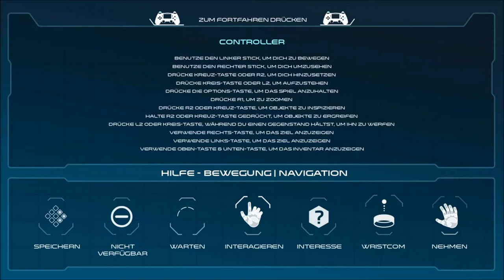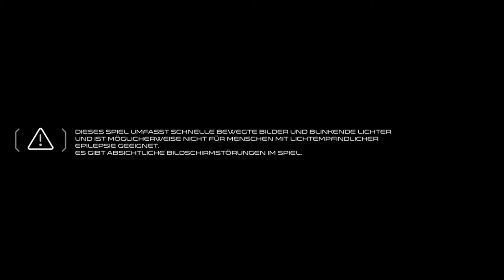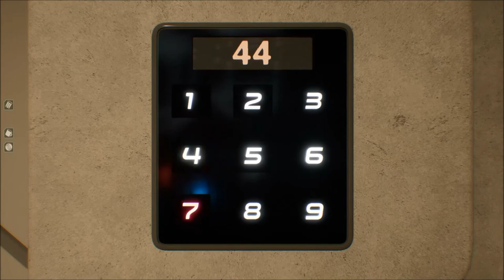ELEA [001] - Bunt. Bunter. Dieses Spiel!!! | Let's Play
Let's Play "ELEA"

Elea ist ein surreales Sci-Fi-Abenteuerspiel, in dem du die Weltraumwissenschaftlerin Elea spielst. Im Jahr 2073 wurde die Erde von einer schrecklichen Kinderkrankheit heimgesucht und Eleas Ehemann Ethan schloss sich einer Expedition an, um Solace, einen bewohnbaren Exoplaneten, zu kolonisieren und die Menschheit so vor dem Aussterben zu bewahren. Das interstellare Schiff, auf dem er sich befand, die Pilgrimage, verlor kurz nachdem sie den Planeten Solace erreicht hatte, den Funkkontakt. Dreizehn Jahre später schließt sich Elea einer Bergungsmission an, um das Schicksal der Expedition zu erforschen. Was folgt, ist eine wundersame Reise durch den Weltraum.

Viel Spaß!!

► Genre: Adventure, SciFi, Indie
► Publisher: SOEDESCO Publishing
► Developers: Kyodai Ltd
► Release Date: 23. Aug. 2019
► Plattformen: PlayStation 4, Windows